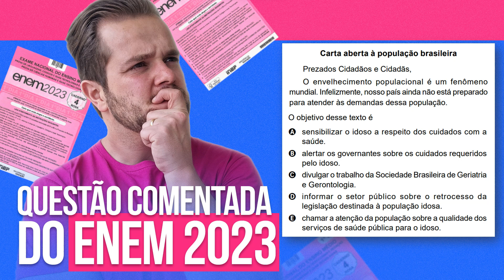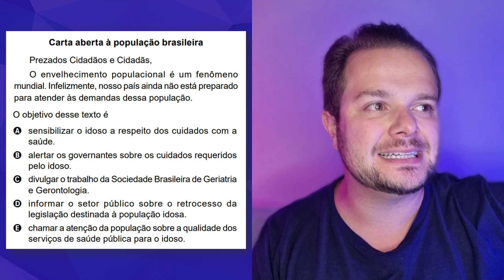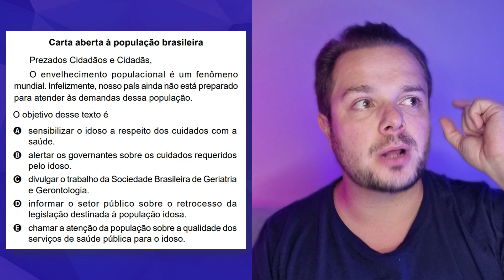QUESTÃO ENEM 2023 - Carta aberta à população brasileira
O objetivo desse texto é
A) sensibilizar o idoso a respeito dos cuidados com a saude.
B) alertar os governantes sobre os cuidados requeridos pelo idoso.
C) divulgar o trabalho da Sociedade Brasileira de Geriatria e Gerontologia.
D) informar o setor público sobre o retrocesso da legislação destinada à população idosa.
E) chamar a atenção da população sobre a qualidade dos serviços de saúde pública para o idoso.

Gabarito = (E)

Quer conhecer mais sobre o InterpretaENEM?

Quer conhecer mais sobre o prof. Lauro?
@laurointerpretaenem no Instagram e TikTok
@interpretaenem no X/Twitter e Spotify